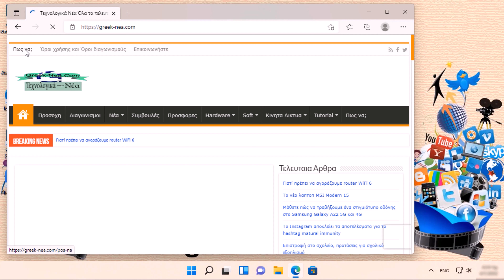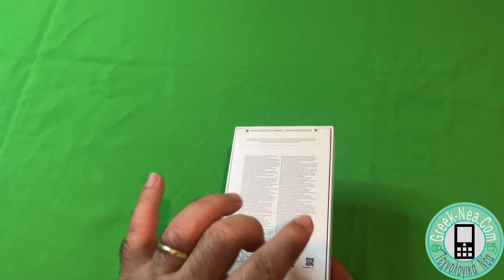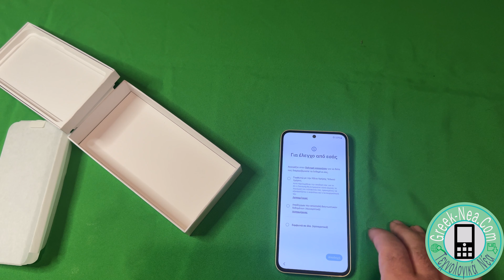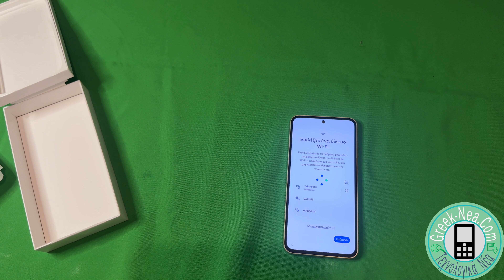Unboxing Samsung Galaxy A35 5G και βασικές ρυθμίσεις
02:14 πως βάζουμε την κάρτα SIM
02:35 πως ενεργοποιώ το Galaxy A35 5G
07:48 ενημέρωση το Galaxy A35 5G
αξιολογήσεις samsung galaxy a35 5gsamsung a35 κριτικες
samsung galaxy a35 5g 128gb
a35 samsung 5g
a35 5g
samsung galaxy a35
samsung a35 5g 128gb
galaxy a35
samsung galaxy a35 5g
α35 samsung
samsung a35
a35 samsung
samsung galaxy a35 5g dual sim (6gb/128gb) awesome navy,
samsung galaxy a35 5g 6gb/128gb,
samsung galaxy a35 5g 6/128gb,
samsung galaxy a35 256gb 8gb 5g,
samsung galaxy a35 256 gb 8 gb ram,
samsung galaxy a35 5g best mid-range phone in 2024,
oneplus 12 vs samsung galaxy a35 5g 2024 cdytbl,
samsung galaxy a35 5g dual sim (8gb/256gb) awesome navy,
samsung galaxy a35 5g super amoled 6.6 pulgadas desbloqueado,
samsung galaxy a35 5g 128gb 6gb ram,
samsung galaxy a35 8/128gb,
samsung galaxy a35 8/256,
samsung galaxy a35 8/256 gb akilli telefon siyah,
samsung galaxy a35 (8+128gb) light violet (5g),
samsung galaxy a35 8gb ram 256gb,
samsung galaxy a35 5g dual sim (8gb/256gb) awesome lilac,
samsung galaxy a35 5g 256gb 8gb ram,
samsung galaxy a35 5g 256gb 8gb,
samsung galaxy a35 5g 8gb 128gb,